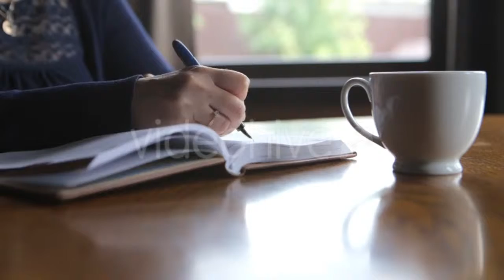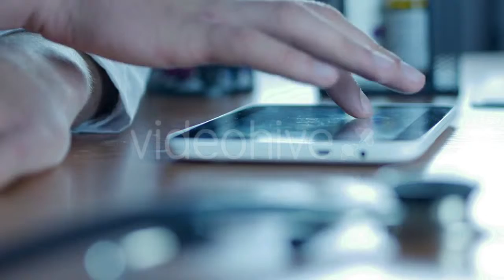The Stopwatch Mechanism In The Work - (technology) | Stock Footage Mega Pack +40 items